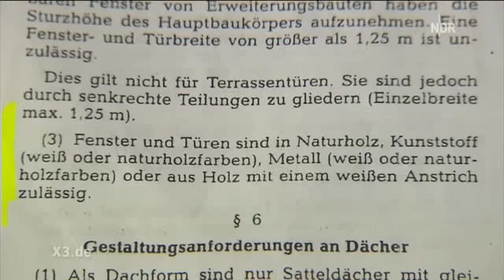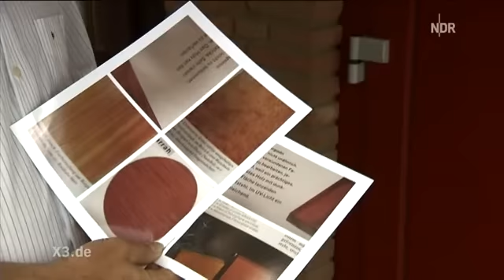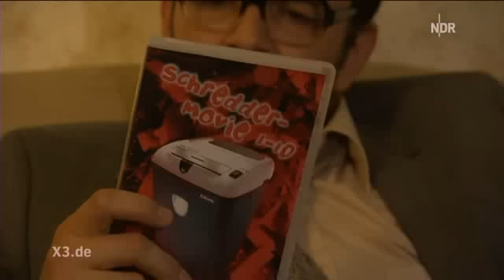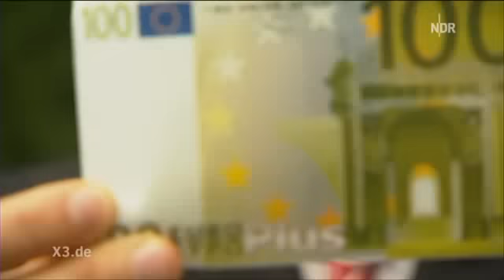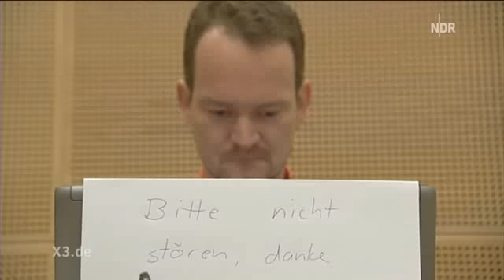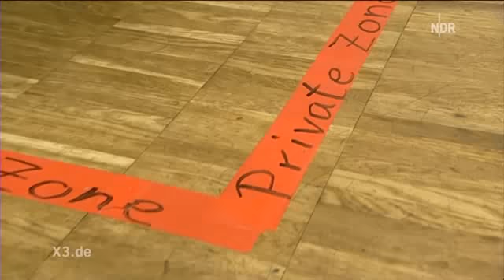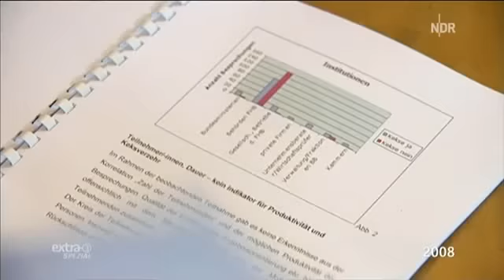Extra 3 vom 25.07.2012!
Extra 3 - Die erste Sendung nach der Sommerpause vom 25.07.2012!
Heute mit:
Rote Tür in Bremerhaven
Schlegl in Aktion: Euro vs D-Mark
Olympia-Experte Butenschön
Problemzone Piraten
Neulich im Bundestag (28): Merkel im Deppendorf Teil 3